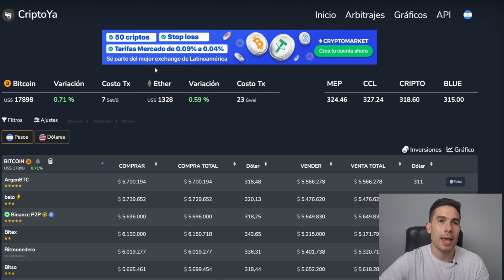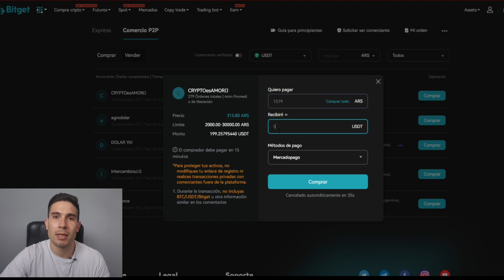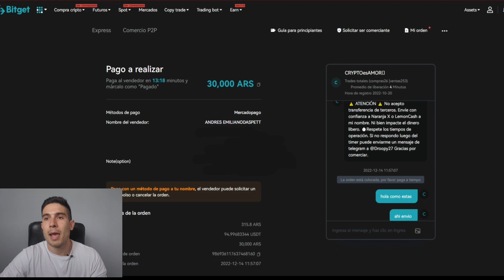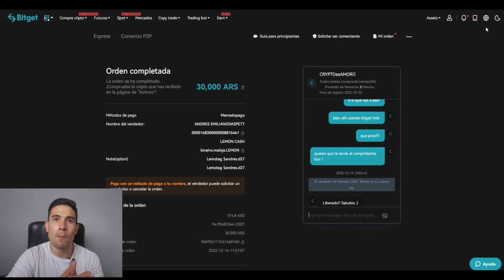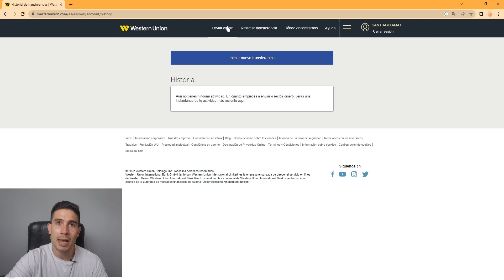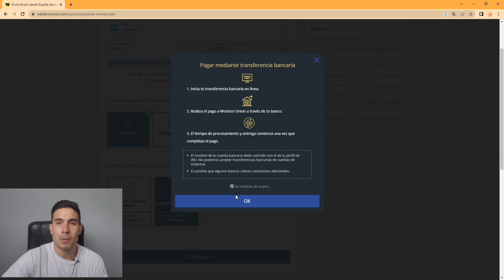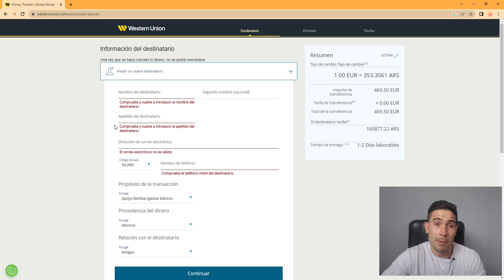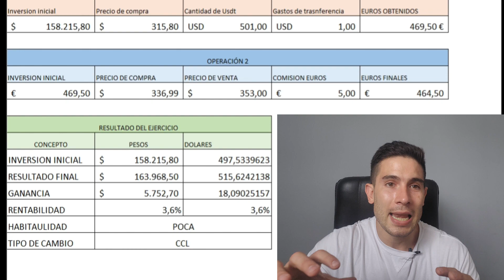¡COMO HACER PASO A PASO EL ARBITRAJE CCL CON WESTERN UNION! ¡EFECTIVIDAD Y GANANCIA DE 4% EN UN DÍA!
En este video vamos a ver el paso a paso de un arbitraje internacional utilizando Bitget, N26, Binance, Wester Unions y nuestra cuenta bancaria en el exterior, en una sola operativa con una ganancia del 4%

Sí, te interesa saber más de arbitraje, no te puedes perder estos videos: